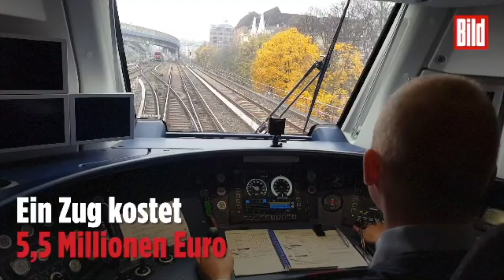Hamburgs neue S-Bahn - Bis zu 140 km/h / BILD testet den neuen Super-Zug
BILD auf der ersten Probefahrt mit dem Super-Zug der S-Bahn. Gefertigt in Hennigsdorf (Brandenburg).